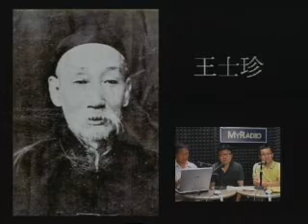辛亥百年6月7日(1)年.wmv